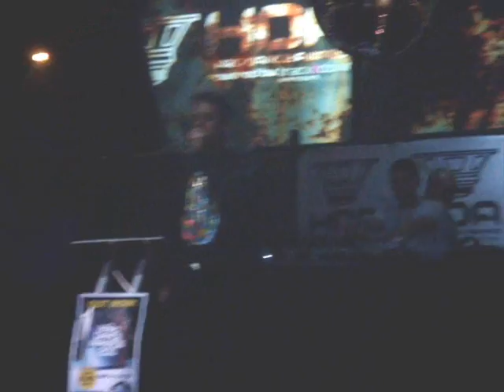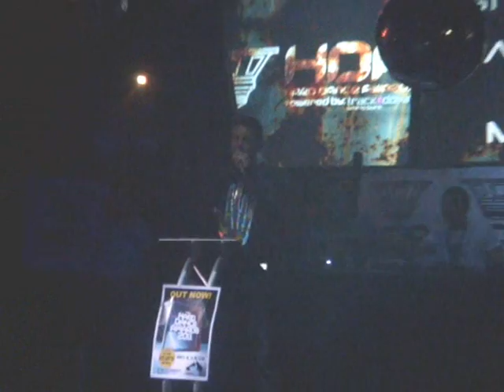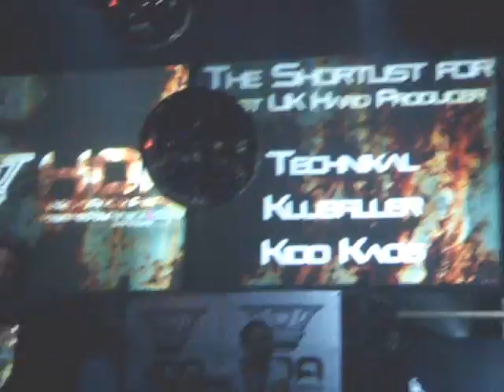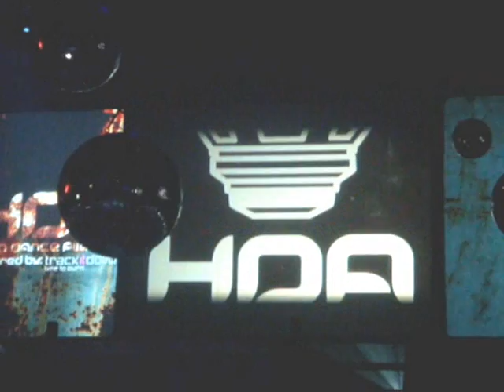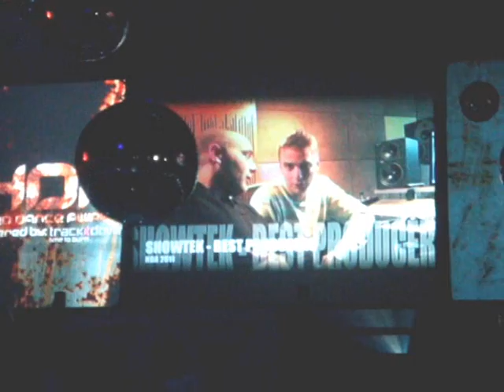Hard Dance Awards 2011 (HQ)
The 8th Annual Hard Dance Awards
Saturday 27th February 2011
Emporium Nightclub In Coalville

*Shortlist / Winner*

1) Best UK Hard DJ
Alex Kidd
Kutski - winner
Mark EG

2) Best European Hard DJ
D-Block & S-Te-Fan
Headhunterz - winner
Showtek

3) Best International Hard DJ
Showtek
Noisecontrollers
Headhunterz -- winner

4) Best UK Hard Producer
Technikal - winner
Klubfiller
Kidd Kaos

5) Best European Hard Producer
Headhunterz
Noisecontrollers
Showtek - winner

6) Best Track
Psyko Punkz -- Bassboom
Headhunterz -- Psychedelic - winner
Showtek -- Breakbeat Junkie

7) Best Label
Fusion
Dirty Workz
Scantraxx -- winner

8) Best Resident
Jimmy Dean -- Storm
Brian M & McBunn -- Bionic - winner
Argy  - Kiddfectious

9) Best New Face
Toneshifterz
Psyko Punkz - winner
Wasted Penguinz

10) Best Club Night
Good Greef
Bionic - winner
Storm

11) Best One Off Event
Def Qon One - winner
Decibel
Qlimax

12) Best Artist Album
Brennan Heart -- Midifiles
Headhunterz -- Studio Sessions
The Pitcher -- Smack -- winner

13) Best Compilation
Showtek -- Fuck The System
Hard Dance Awards Euphoria
Tidy Hard Dance Anthems - winner

14) Regional Hero
L.E.D. - winner
Argy
Sykesy

15) Outstanding Contribution
Yoji
Billy Bunter
The Prophet - winner